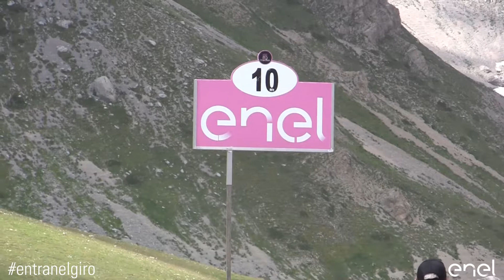Enel Energia - Bartoletti, Cassani e Selleri, organizzatore del Giro d'Italia Under 23 Enel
Davide Cassani, che ha fortemente voluto questo Giro d'Italia Under 23 Enel, e Marco Selleri, suo organizzatore, fanno il punto, con orgoglio e ottimismo, sulla riuscitissima manifestazione.